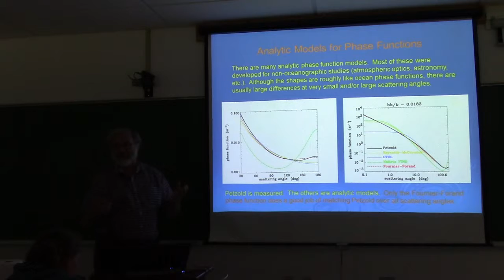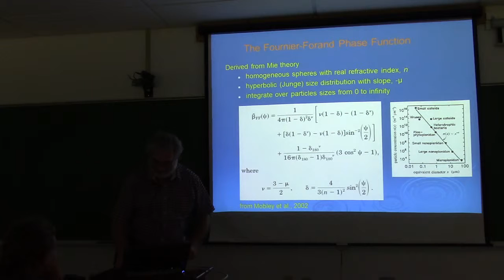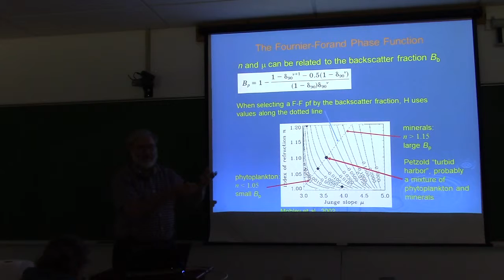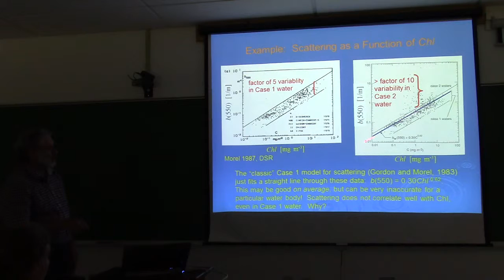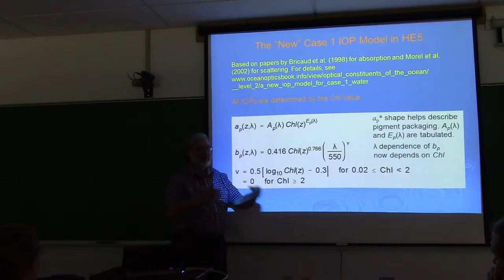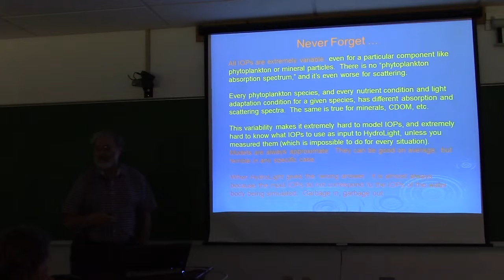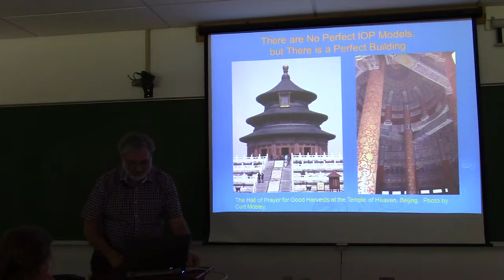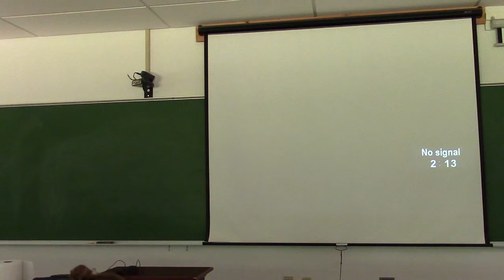Lecture06_VSF_Scattering_Models_PART2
*NOTE - this video does not have sound